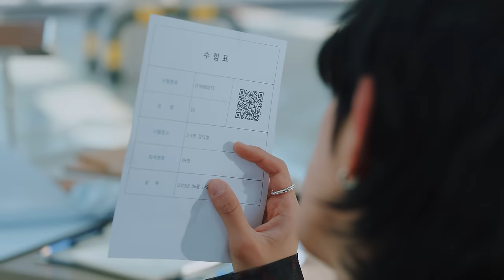DKB(다크비) - I Need Love MV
[ official Site ]